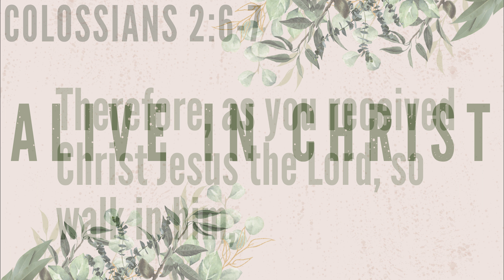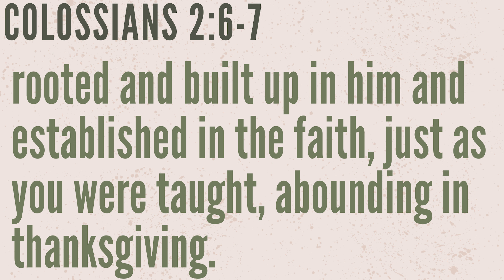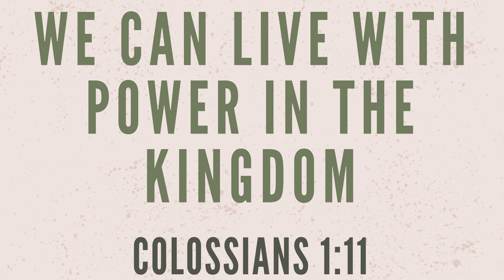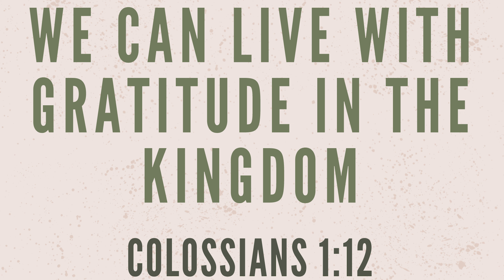Alive in His Kingdom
Colossians 1:9-14
Ronny Byrd